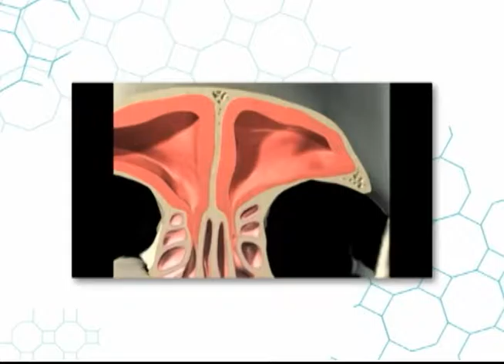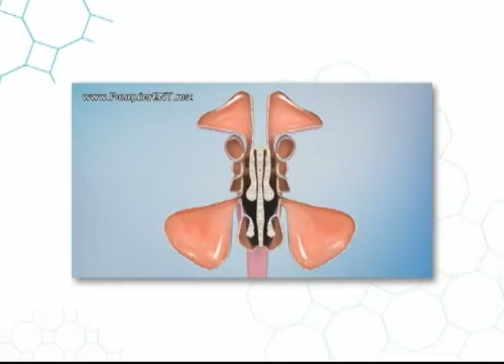¿Qué es la Sinusitis? l Viva Mejor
La sinusitis es una respuesta inflamatoria de la mucosa de la nariz y de los senos paranasales. Descubra las causas de esta infección y como prevenirlo junto con la Dra. Gilda Moncayo.